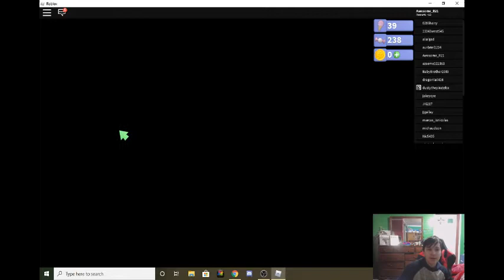robot 64 #5 two levels in one day